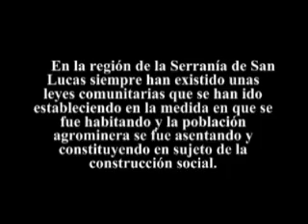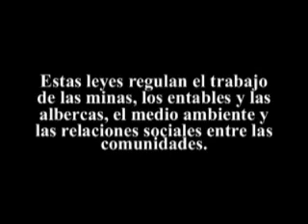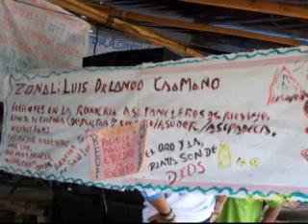romeria a la teta de san lucas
primera parte de audivisual sobre la romeria a la TeTa de San Lucas.